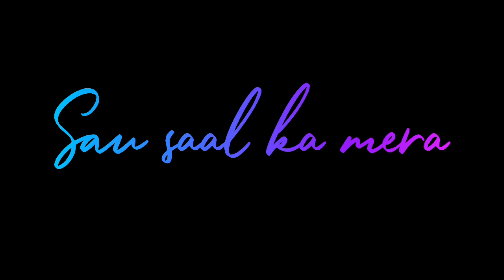Meri Pehli Mohabbat WhatsApp Status | Darshan Raval | Romantic WhatsApp Status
About Our Channel:
In this Channel I upload latest Bollywood Song Lyrics,
Album lyrics and many more.

Tags(Ignore):
 black background whatsapp status hindi, black background whatsapp status new, black background whatsapp status, black background whatsapp status tamil, black background whatsapp status punjabi, black background whatsapp status sad